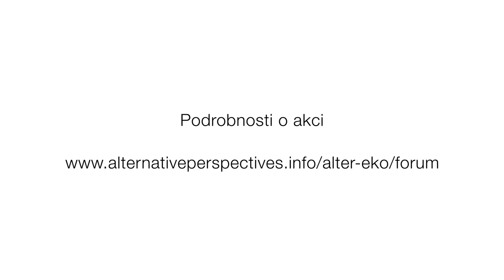Kostelec 2023_Energy or Die: Konflikt na Ukrajině přepíše energetické mapy. Evropa si (ne)polepší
Evropa se bude muset ušpinit, jinými slovy zainvestovat do vlastní těžby a zpracovatelských kapacit. I to je jedna z lekcí, které nám uštědřila probíhající válka na Ukrajině, řekl v debatě se zakladatelem a globálním stratégem diskuzní platformy Alter Eko velvyslanec pro energetickou bezpečnost Václav Bartuška. Jak připomněl, v případě ropy a plynu se určité závislosti na nepřátelských režimech ani napříště nezbavíme. Důležitá je proto i diverzifikace a v neposlední řadě zbraně, s pomocí kterých držíme dodavatele v šachu; k nim se dnes řadí pojištění globální dopravy a obecněji finanční aparát.

Únorová Alter Eko debata je součástí příprav na páté ekonomické fórum "Kostelec," které se tentokrát zaměří na energetiku. Letošní akce se jako hlavní řečník zúčastní profesor Václav Smil, jeden z nejoblíbenějších autorů Billa Gatese. O své vize a tipy se podělí také člen představenstva ŠKODA Auto Martin Jahn, majitel Sev.en Energy Pavel Tykač nebo náčelník generálního štábu Karel Řehka. Podrobnosti nabízejí stránky poradenské společnosti Alternative Perspectives, provozovatele platformy Alter Eko.